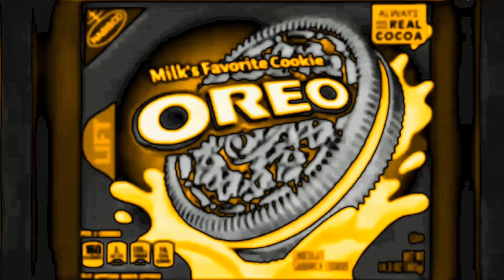{SOUND LIKE DIAMOND MAJOR} Oreo Rap Joeys GoNoodle In WiiPlayChorded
Clips/Years/Companies:
- Thomas & Friends {©️2015 Thomas & Friends Pty Ltd./HiT} -
- Thomas & Friends {©️2015 Gullane Thomas Limited} -

Add Me Discord: OrangemonlphinCity 🍊 🍋 🐬 🏙️ #6531

and all the TOLDCIE2843 Lighthouse Entertainment HD Logos

{ENG}
NOTE 3: Under Section 107 of the Copyright Act 1976 allowance is made “for use” for purposes such as criticism comment, OrangeLemonDolphinCityInternational Video Effects and Lighthouse and Ayden Chong TBTube763 Company

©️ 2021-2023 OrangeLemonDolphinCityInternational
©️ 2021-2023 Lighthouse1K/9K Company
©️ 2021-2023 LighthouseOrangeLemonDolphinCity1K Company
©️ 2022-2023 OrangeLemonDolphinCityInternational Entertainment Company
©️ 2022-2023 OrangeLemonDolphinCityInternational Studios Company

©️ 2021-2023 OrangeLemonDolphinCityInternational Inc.